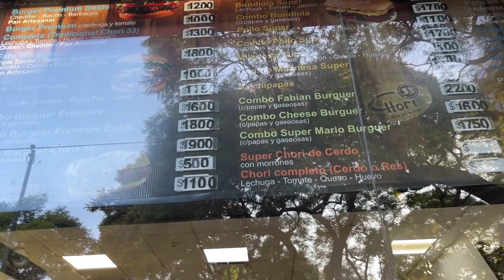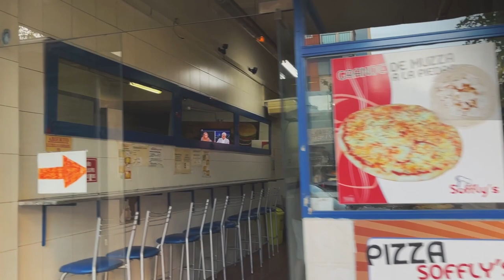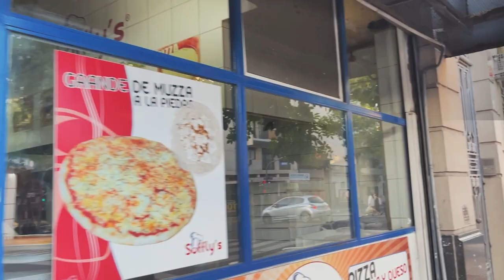【4K】WALK Buenos Aires 🇦🇷 ARGENTINA 🇦🇷 Avenida 9 de Julio 4k video - 2023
Walk down this famous, and justifiably iconic avenue, the biggest in the world with me. It's an amazing walk one that everyone should take at least once.

The avenue is named after Argentina's Independence Day, July 9th, and is the home to some of the city's most notable landmarks, such as the Obelisk, Teatro Colon, and the Plaza de la Republica. The avenue is also a popular spot for street performers and vendors, adding to its bustling atmosphere. Additionally, the avenue is home to several important government buildings, including the Casa Rosada, which serves as the executive mansion and office of the President of Argentina. Overall, Avenida 9 de Julio is a must-see destination for anyone visiting Buenos Aires, offering a rich blend of history, culture, and entertainment.

I'm traveling around the world, and there's cool content to come.